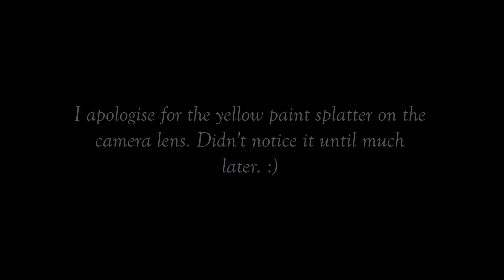Mixed Media Altered Art: Step-by-Step Tutorial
Hi there!

This is an inspirational project I created for Prika.
I've altered a piece of thick plywood and transformed it into home decor.

Prika Sequins

Little Birdie-
Soft Gel-

Immix- Crackle Texture Paste, Sun Kissed Gold metallic paint, Fairy Dust